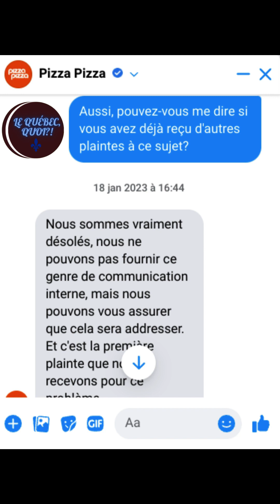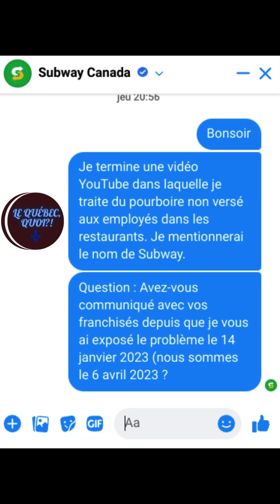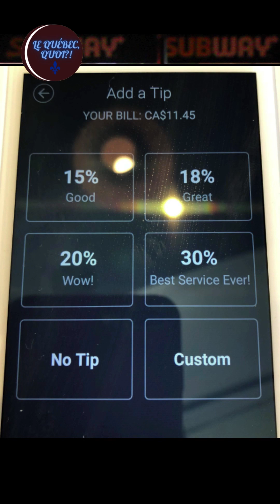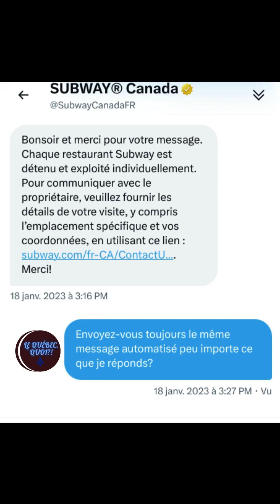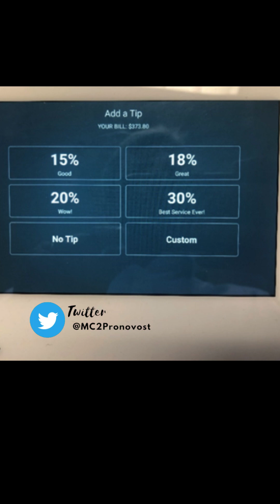L'arnaque du pourboire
Certains restaurateurs détournent une partie des pourboires que les clients laissent pour les employés.
00:00 Introduction
00:39 Découverte décevante dans trois chaînes de restaurants rapides
01:11 Pour porter plainte
01:47 Chez Pizza Pizza
02:04 Chez Subway
03:11 Pourquoi un restaurateur détournerait les pourboires ?
03:23 Deux mois plus tard...
03:27 Discussion avec une directrice générale de Pizza Pizza
03:53 Chez Subway, les choses ont changé
04:24  Aucun changement au restaurant casse-croûte
04:37 En général, les employés disent recevoir tous les pourboires
05:00 Le client lésé peut-il porter plainte ?
05:40 Que dit la loi ?
05:55 Conclusion